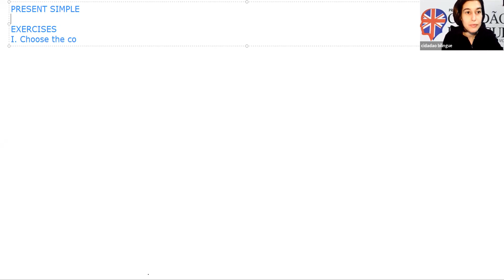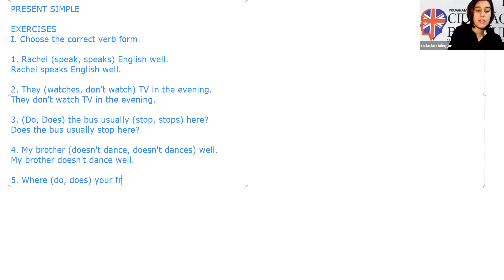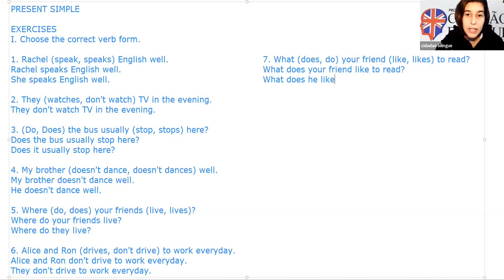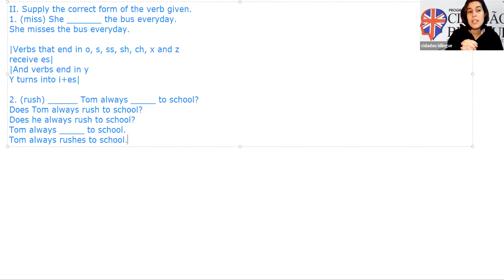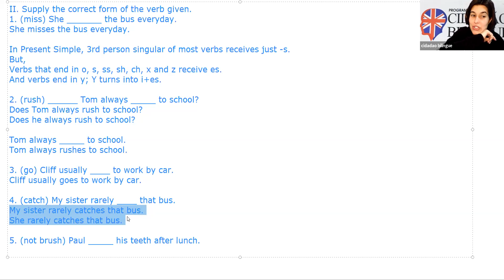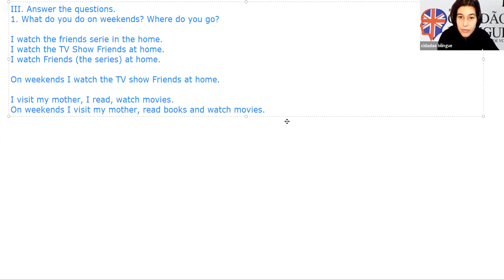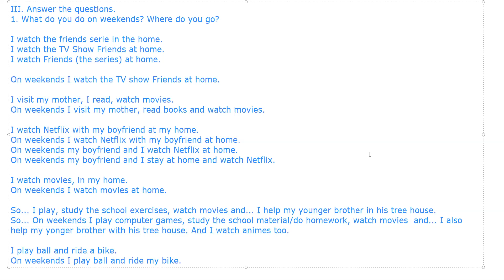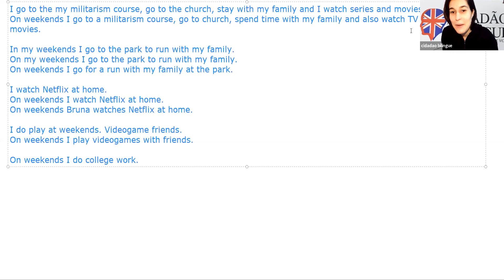Video Aula - 02/04/2020 - 8h00 - Profª Mardjorye